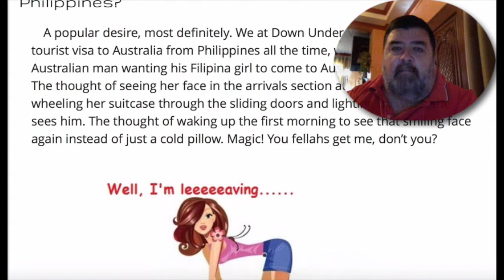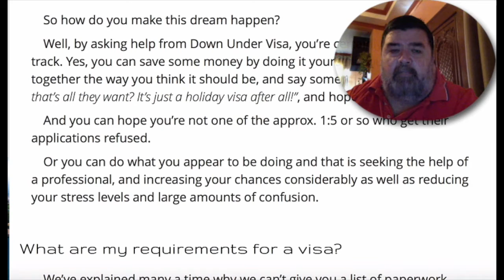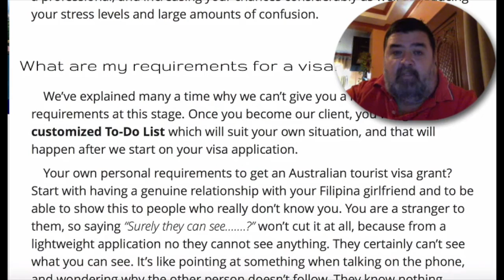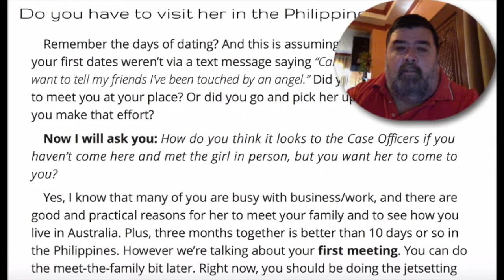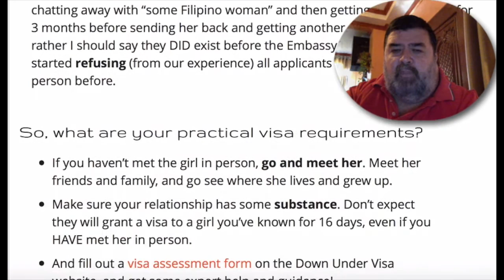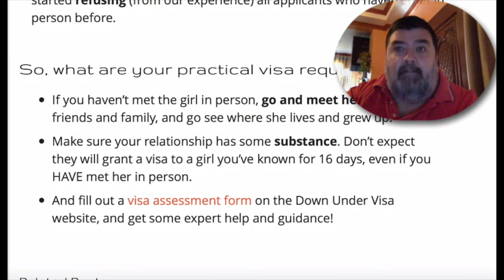How to get a tourist visa to Australia from Philippines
Need a tourist visa to Australia from the Philippines? Not as easy as you probably think. Watch and learn how to get your Filipina lady to Australia.

Getting professional help with a tourist visa to Australia from Philippines is an excellent start. Success rates for those who try on their own is not always as easy as they think. We at Down Under Visa can help you with all the right visa requirements as part of our service, but you need to sort out some important things to ensure that you have the right type of relationship with your Filipino girlfriend so you stand a greater chance of getting a visa grant. Please watch and learn from the experts.

Down Under Visa are the experts in Manila with partner visas from Philippines to Australia. They manage Partner visas (spouse visas, de facto visas) and prospective marriage visas (fiancee visas, fiance visas).

Visa applications electronically lodged at the Australian Embassy in Manila or Department office in Australia. You and your lady from the Philippines are in very safe hands with Jeff Harvie and the team.